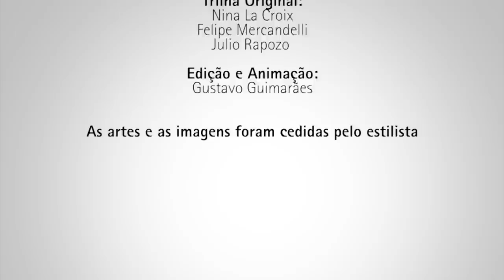Wasabi - 19° Prêmio Rio Moda Hype - Processo Criativo Inverno 2014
Processo Criativo Wasabi - 19° Prêmio Rio Moda Hype Inverno 2014